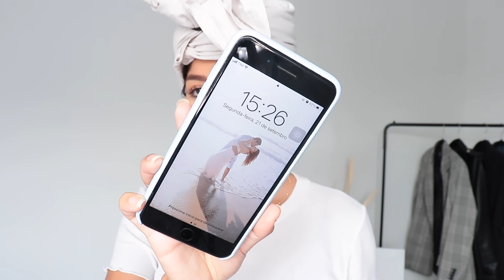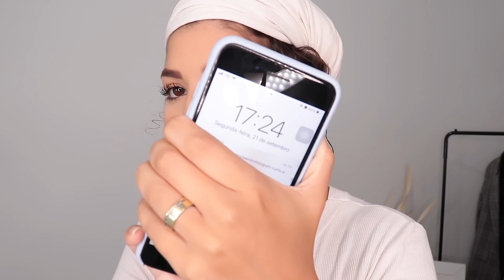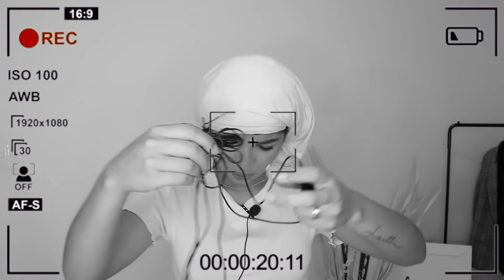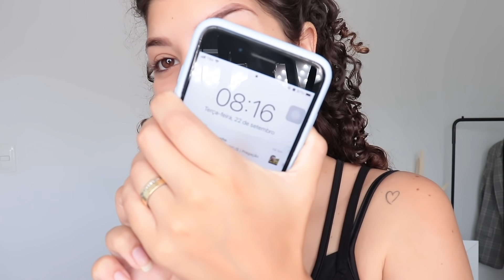TESTEI A FINALIZAÇÃO PLOPPING *para cabelos cacheados* | por Jessica Melo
💡 Iluminação
🎥 Câmeras
Canon SL3 DSLR
🎤 Microfones
Hollyland Lark Max
💻 Edição